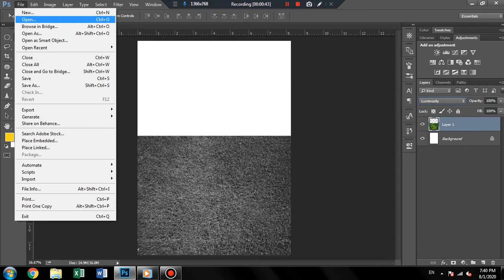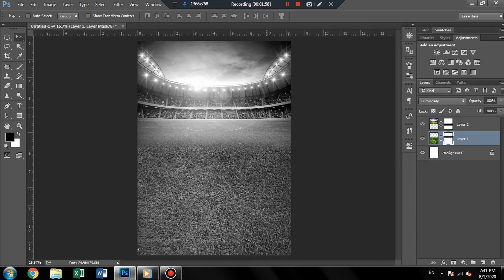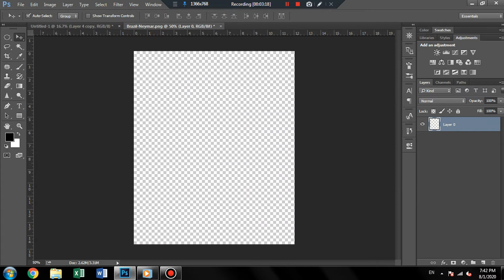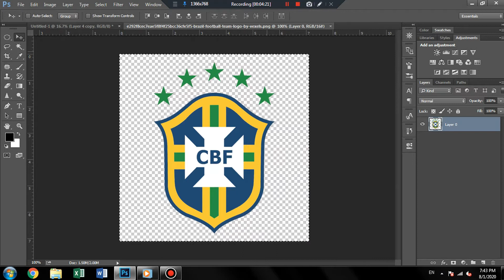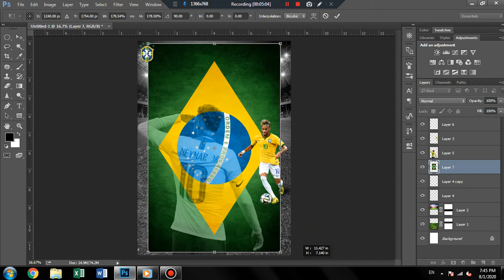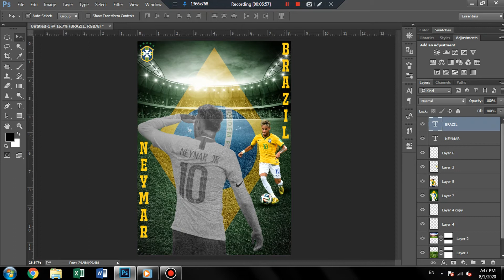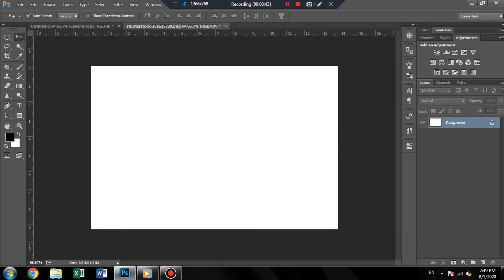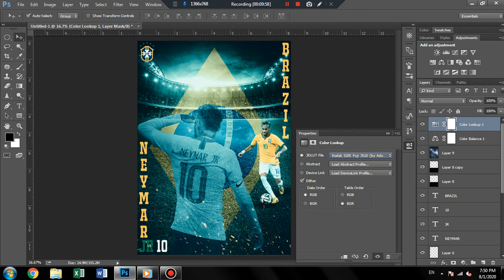Neymar Jr Poster Design In Adobe Photoshop CC